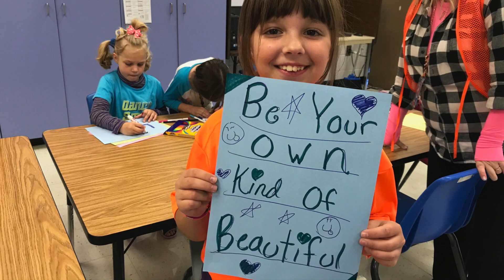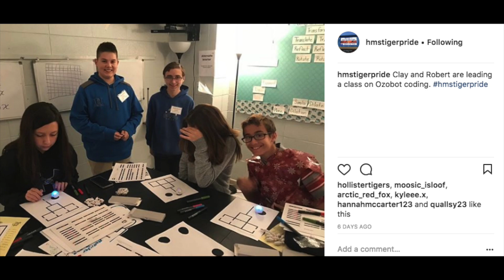2018 Bond Issue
Hollister School District voters will go to the election polls on April 3, 2018 and will be presented with a ballot issue.  This no tax increase ballot issue will give permission to reallocate funds in order to ensure the continuation of our educational excellence and current programs.